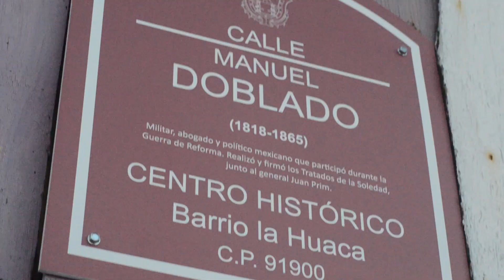La Huaca, explicada por la Mtra Noemí Palomino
La Huaca es el barrio que heroicamente, como buen jarocho; ha vivido, resistido, y sobrevivido tanto a la humedad cómo al olvido de multiples administaciones tanto Estatales como Municipales.

Es un conjunto de casas de madera de mas de 100 años que se aferran a subsitir.

  Es parte indisoluble de la historia de esta cuatro veces heroíca Ciudad de Veracruz.
  En este video, la Maestra Noemí Palomino nos relata parte de la historia de este barrio.
  Video realizado en 2017 gracias al entusiasmo del Ing Jose Antonio Marquinez Moraza (fallecido en Mayo del 2020) .
  Por él, es que estos videos fueron realizados, dsde aqui el agradecimiento total post mortem.